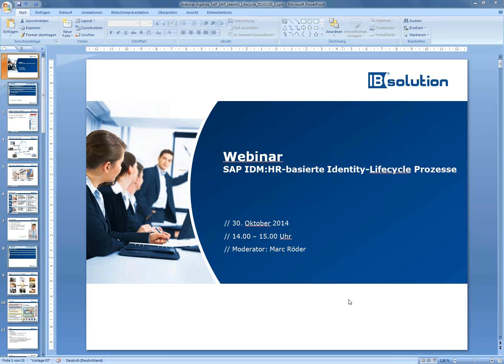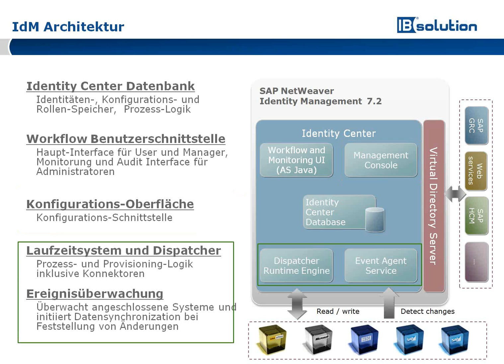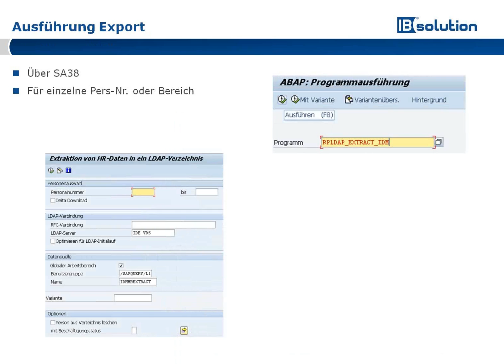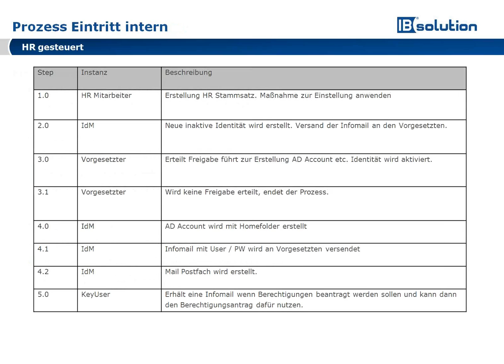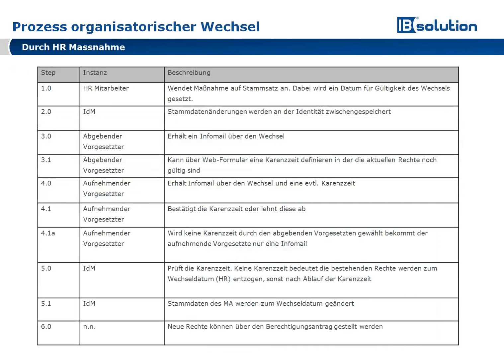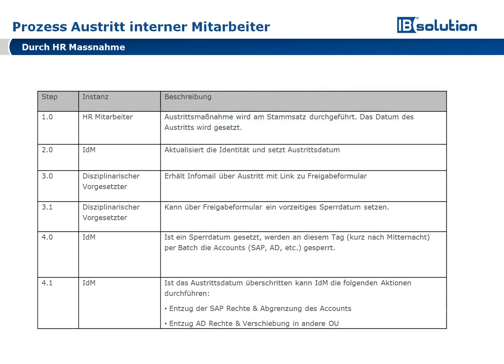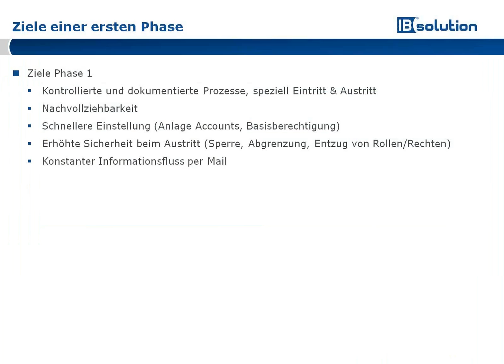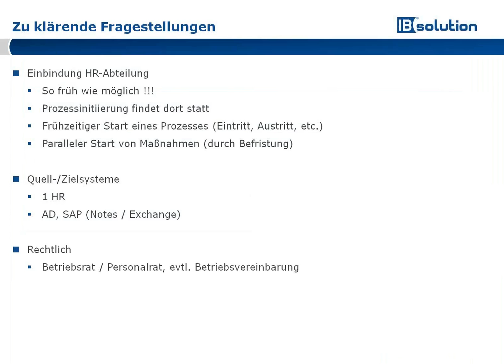SAP IdM: HR-basierte Identity-Lifecycle Prozesse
Wie Sie z.B. Mitarbeitereintritt, -austritt und organisatorischen Wechsel durch HR-Maßnahmen initiieren, zeigen wir Ihnen in diesem Webinar. Neben den Beispielen für eine erste Realisierung werden auch mögliche Erweiterungen beschrieben und die essentiellen Fragestellungen, die bei der Umsetzung auftauchen können, beantwortet.